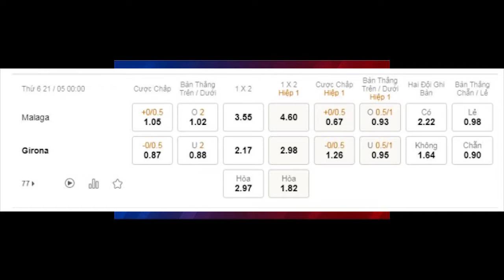Nhận định bóng đá Malaga vs Girona, 00h00 ngày 21/05. Hạng 2 Tây Ban Nha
Nhận định bóng đá Malaga vs Girona, 00h00 ngày 21/05. vHạng 2 Tây Ban Nha
Malaga sau 38 trận đã đấu ở giải hạng 2 Tây Ban Nha đã giành được 13 chiến thắng nhưng cũng thua đến 14 trận. Đội chủ nhà đang có 50 điểm và đứng thứ 13 trên bảng xếp hạng. Họ cũng chính thức trụ hạng thành công nên chẳng còn mục tiêu phấn đấu. Khó có thể hy vọng Malaga đá nỗ lực ở trận đấu này.